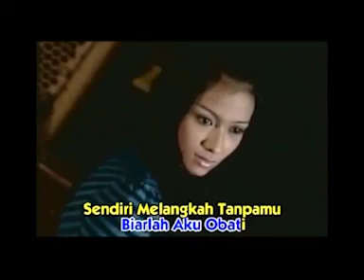Nelson's - Denting Dawai Cinta - Lagu slowrock terbaru 2022 ( official music video )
Lagu Slowrock Terbaru 2022
Artist :Nelson's
Title : Anganku Sirna
Song - Lyric by : Defi Ardi
Album : Slowrock 2001
Music Producer : Sinar Padang
Mixing Mastering : Nover T
Cameramen :
Editing :
Location : Jakarta
Story Line :

4. Sepakat Janji